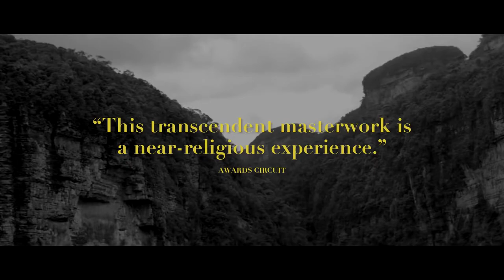Embrace Of The Serpent - Trailer (UK)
A film by Ciro Guerra, 2015, Colombia/ Venezuela/Argentina, 125'
IN UK CINEMAS JUNE 10, 2016
EMBRACE OF THE SERPENT tells the epic story of the first contact, encounter, approach, betrayal and, eventually, life-trascending friendship, between Karamakate, an amazonian shaman, last survivor of his people, and two scientists that, over the course of 40 years, travel through the Amazon in search of a sacred plant that can heal them. Inspired by the journals of the first explorers of the Colombian Amazon, Theodor Koch-Grunberg and Richard Evans Schultes.